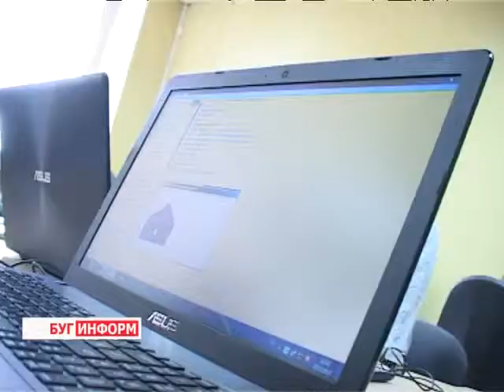2013-10-29 г. Брест Телекомпания "Буг-ТВ". Создание специализированных филиалов для студентов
Создание  специализированных  филиалов для студентов БрГУ им. Пушкина.
Любой вуз беспокоится о том, чтобы его студенты вышли из стен родной альма -- матер полностью готовыми к работе. Для этого на базах учебных заведений, предприятий и заводов, которые в будущем примут молодых специалистов, создаются оборудованные кафедры и кабинеты, в которых созданы все условия для отличной практики.
В этом списке Брестский государственный университет не исключение. Специализированные филиалы работают как на территории предприятий, так и в самом университете. Недавно у вуза появились новые инициативные партнёры этой сфере.